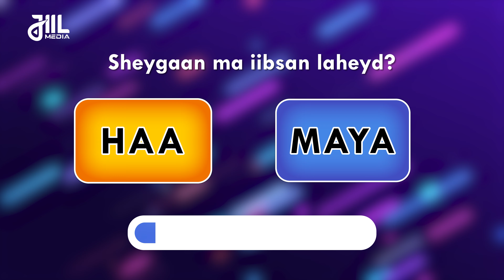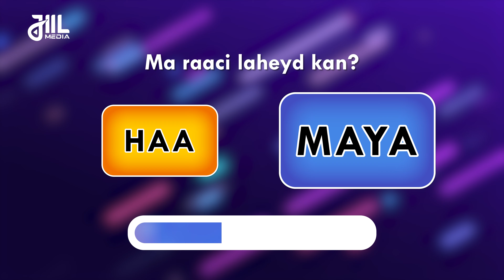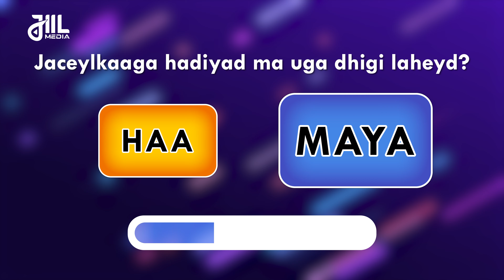Challenge: Tijaabi Nasiibkaaga. Jiil Media